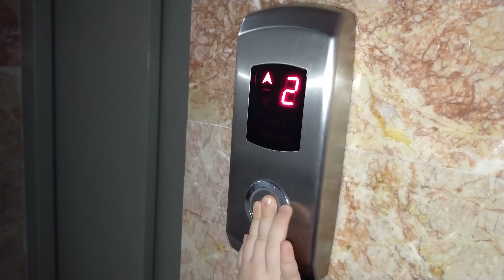Hastalıklardan Korunmak İçin Neler Yapmalıyız - Bahar Dışarı Çıkarken Maske Taktı - Ellerini Yıkadı